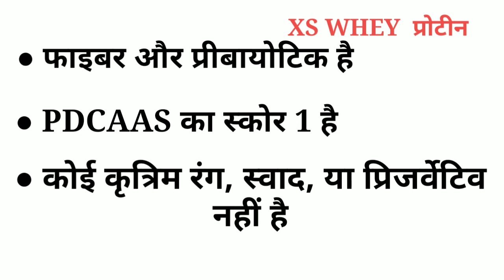XS Whey Protein Powder Amway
XS Whey Protein Powder Amway Formula 2